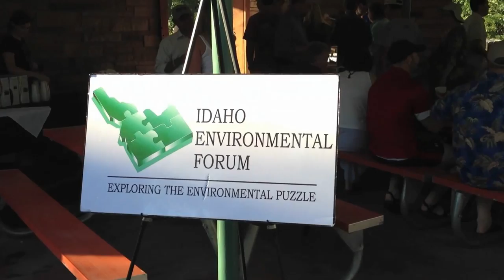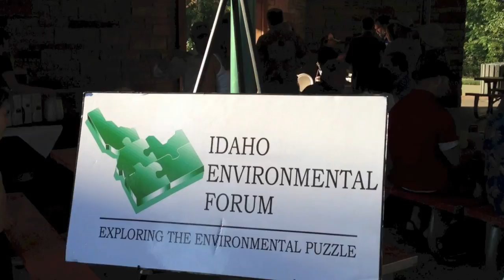Boise River Float Conference - 2012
The Idaho Environmental Forum holds a yearly conference and an afternoon float trip on the Boise River.  This was the ninth annual event.

 This is hand held video footage I shot with a GoPro and an iPhone camera in High Definition to document the fun we had floating the river and the outdoor dinner afterwards.  I gathered the movies into iMovie and produced this rough video edit to share with others who were at the conference.